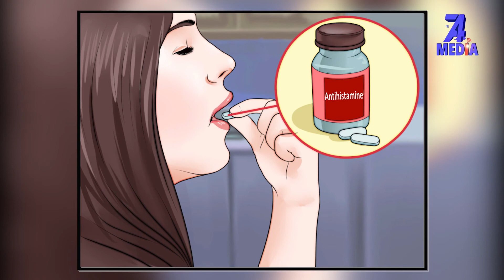ကားမူး၊ စက်လှေမူး၊ လေယာဉ်မူးတတ်တယ်ဆိုရင် ဒီဗွီဒီယိုကို ကြည့်ဖြစ်အောင် ကြည့်လိုက်ပါ။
ကားမူး၊ စက်လှေမူး၊ လေယာဉ်မူးတတ်တယ်ဆိုရင် ဒီဗွီဒီယိုကို ကြည့်ဖြစ်အောင် ကြည့်ပါ။
ကားမူး၊ စက်လှေမူး၊ လေယာဉ်မူးတတ်တဲ့သူငယ်ချင်းရှိရင် မျှဝေပါ။